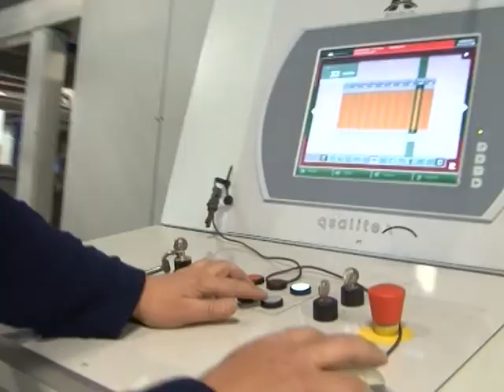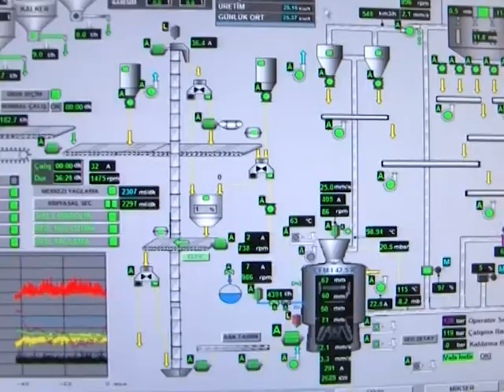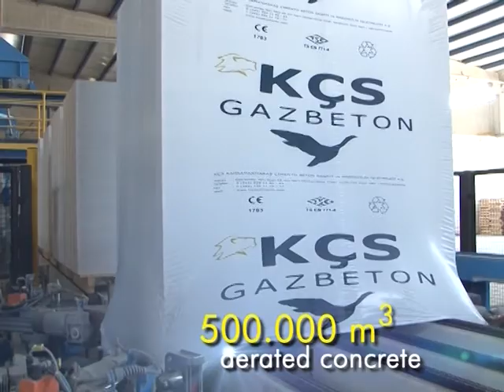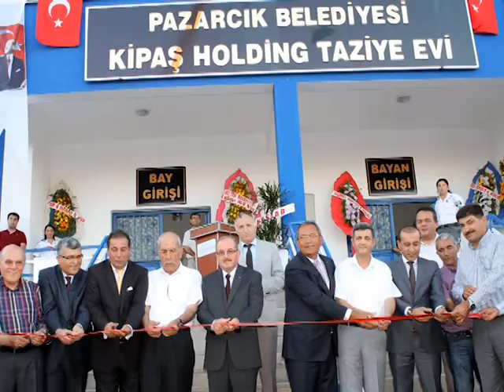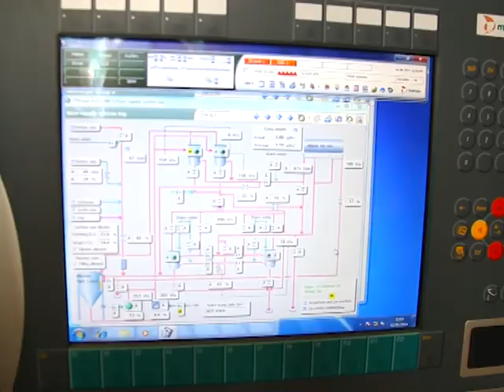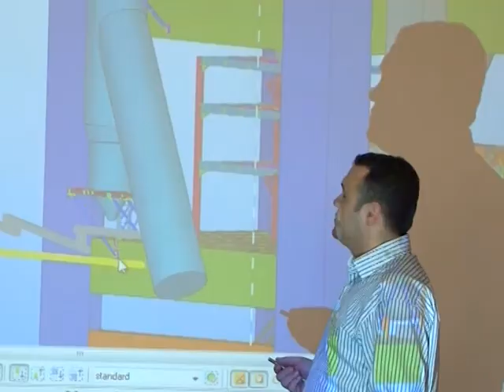Kipaş Holding Promotion Movie EN